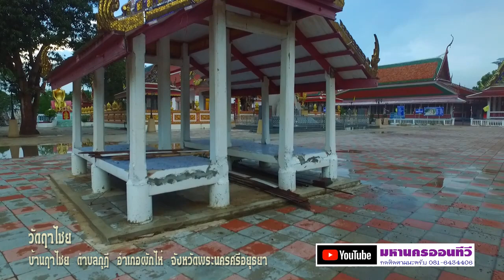วัดฤาไชย ต.กุฎี อำเภอผักไห่ จังหวัดพระนครศรีอยุธยา BirdEyeViewThailand เที่ยวไทยในมุมสูง